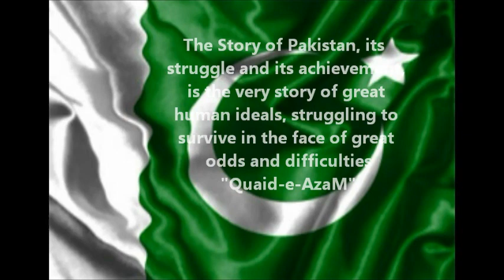Malik Muhammad Iqbal Channer